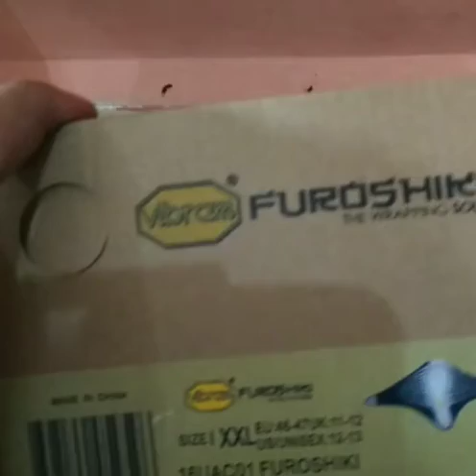UNBOXING SEPATU WRAPING SHOES VIBRAM FUROHIKI IMPOR PREMIUM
PROMO
Dari Tangan Pertama

Furoshiki oleh Vibram adalah yang pertama multi-ukuran wrap-around satunya yang menyesuaikan dengan sempurna ke kaki.

Ukuran dan size mohon cek pada keterangan gambar
type dan warna yang

band ergonomis khusus mematuhi pergelangan kaki, memastikan daya tahan pakai maksimal, kebebasan bergerak, dan kenyamanan.
Mudah-on,

multi-ukuran platform yang menggabungkan sistem velcro penutupan dan satu-satunya yang sangat fleksibel untuk menghasilkan sepatu yang sangat serbaguna cocok untuk setiap situasi dari sesi di studio yoga,

* 72% Poliamida / 28% Elastane
* Vibram tunggal
* pertama multi-size "wrap-around satunya" yang menyesuaikan sempurna untuk kaki
*band ergonomis khusus mematuhi pergelangan kaki menjamin daya tahan pakai maksimal,
* mudah-on, multi-ukuran platform yang menggabungkan sistem Velcro penutupan dan satu-satunya yang sangat fleksibel

Pilihan warna dan motif
* BLUE JEANS
* WHITE FLOWER
* BLUE FLOWER
* BLACK
* MOVE LIGHT
* HMONG
* MURBLE
* GRU
* CARREBEAN
* PULKHARI
* REBOZO
* SHIPIBO

VIBRAM FUROSHIKI 📣📣📣📣 PRE ORDER ✈✈✈
⌚⌚Estimasi 22 hari kerja⌚⌚ 💰Idr@Rp.1.200.000,-
💵DP 50% ☑ 📣Harga TERMURAH dari yang paling murah sejagad online shop nusantara
☝Melayani pembayaran via credit card 🔔Info produk & order silahkan japri admin *Pasti dibalas✔
📱Line miclstore.id